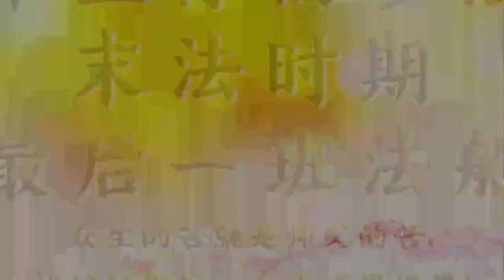2021.11.05 師父給世界佛友最後的叮嚀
師父給世界佛友最後的叮嚀

世界佛友大家好！
師父很久沒有跟大家見面了，這一年時間師父很想念大家，師父心中時時挂念著每個孩子。你們都是心靈法門的火種，無論師父在哪裡，師父永遠在你們每個孩子的心裡，觀世音菩薩的慈悲永遠普照著你們的心靈。師父很愛你們！希望你們堅持佛道，永不退轉！
師父十幾年為了弘法，肉身消耗、背業很重，但是師父一直都在給你們加持。希望你們每天都能夠好好學習師父的白話佛法和開示，依教奉行，嚴守戒律是成佛的基礎。多多為眾生真心付出，破除自身的我執我相，心中常念佛恩、國土恩、師恩、父母恩、眾生恩；成佛的路上需要真心誠心、勇猛精進、心繫眾生、一心向佛的孩子。
釋迦牟尼佛、觀世音菩薩和師父會永遠加持保佑每個正信正念的好孩子，佛法的傳承靠每個佛子薪火相傳，師父會引領你們到達彼岸。希望你們珍惜末法時期最後一班法船，眾生的苦就是師父的苦，師父願你們一世修成報佛恩！
師父
2021年11月5日

讣  告
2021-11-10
讣  告
心灵法门开山宗师、爱国侨领卢军宏台长，于2021年11月10日4时，化世因缘圆满，于澳大利亚悉尼，安详示寂，享年六十二岁。

卢军宏台长弘法始于1997年，创始心灵法门于2006年，历经二十年，呕心沥血精勤弘法度众，弘法足迹遍及世界，度化千万轮回颠倒末法众生，步入佛门、续佛慧命，广阐大乘，弘范三界，功德无量。

师父人间二十年辉煌弘法历程，历尽艰辛，燃烧身命，启发众生深信因果，破迷开悟。师父闭关休养期间，金刚不退，顽强乐观，坚持开示白话佛法；时刻不忘身陷疫情苦难众生，加持开示持诵药师灌顶真言抵挡负能量与共业。

师父弘扬佛法、传承中华文化、促进世界宗教文化和平，成就卓著，备受国际肯定，屡获联合国教科文组织邀请发表演讲，享誉国际；三十年爱国侨领生涯，推动中澳友谊发展，贡献杰出。

恩师追随佛陀足迹，弘传观世音菩萨慈悲精神，以身命供养众生，代众生苦，无我利他，功德圆满，究竟成佛。色身圆寂，法身永存，恩师慈悲精神光明普照，未竟弘法事业仍需吾等弟子佛友继承恩师志愿，将心灵法门薪火相传，发扬光大，圆满恩师心愿。

遵师嘱托，众弟子与佛友可助念“南无观世音菩萨”圣号为主连续六天，同时前三天亦可随缘助念礼佛大忏悔文、第四天随缘念诵大悲咒、第五天随缘念诵心经（遍数不限），怀念师恩。世界各国观音堂均可如法设置观音堂，连续一至两周供拜恩师法相，礼拜与助念，以表感恩纪念。

谨此奉闻！

东方台弘法组委会

2021年11月10日

【附】

世界各地观音堂礼拜纪念师父流程

（观音堂设置及礼拜仪式）

【供桌设置及有关事宜】

◇ 供桌设在佛台正前方正中，紧靠佛台位置或者中间留出一段空间均可，供桌需要比佛台低一点，以黄布铺盖（类似佛台围布）。

◇ 将师父彩色双手合十照片（请使用东方台提供的电子版彩色印刷，金色相框装裱，尺寸不能大过观世音菩萨像）摆放在供桌正中。

供奉一个香炉、一或两盏油灯、一个水杯（供奉完的水可以倒掉，不要饮用）。

◇ 正常供奉水果（水果在供奉之后可以随缘结缘食用，共沾法喜）、鲜花（供奉颜色鲜亮的鲜花，不建议用白色花，不要用花圈）。

◇ 观音堂供拜期间需要24小时播放观世音菩萨圣号音乐（东方台提供音乐下载）——供台设置的一两周期间如此播放，此后纪念无需再播放观世音菩萨圣号。

◇ 观音堂师父法相可以供大众磕头礼拜。

◇ 佛友不宜过度伤心哀嚎，不能办成丧事感觉，庄严礼拜和感恩纪念即可，庄严佛净土。佛子心中一直要谨记师父的慈悲度众、舍身度生、无我利他的大慈悲精神；谨记师父的开示与教导，即是对师父最好的纪念与感恩。

◇ 观音堂师父法相及供桌可以一两周之后撤下来，可以选择午时12点至1点2点左右太阳正中的时候撤下来。无需特别念经，只要恭敬感恩之后即可撤下来。

◇ 师父照片用红布包好收起来，不要一直放在外面供拜（照片可与其他法宝一起妥善保存）。

◇ 在七七期间逢七之日、百日、周年祭之时，均可以请师父法相出来供拜纪念。可以当天早晨请出来供上去，第二天中午午时再请下来包好收起来。

◇ 世界佛友连续不间断助念“南无观世音菩萨”圣号六天（至11月15日），以念诵圣号为主，同时可以前三天随缘念诵礼佛大忏悔文、第四天随缘念诵大悲咒、第五天随缘念诵心经（念诵之前只需简单祈求“我某某某现在为师父念诵观世音菩萨圣号或者大悲咒等经文”即可），此后可以继续随缘念诵“南无观世音菩萨”圣号。佛友可以在家随缘烧送小房子（敬赠：卢军宏），不建议烧送任何自存经文。平时不建议每天烧送小房子给师父，可以大日子（初一十五及佛诞日）的时候烧送小房子以表达对师父的感恩之情。

【供拜流程】

供桌设好之后，点油灯，然后上三支香（续香时可以一支香）。

集体跪下念诵：

感恩南无释迦牟尼佛（三称并三叩首）

感恩南无大慈大悲救苦救难广大灵感观世音菩萨（三称并三叩首）

感恩南京菩萨、感恩太岁菩萨、感恩关帝菩萨、感恩周仓菩萨、感恩关平菩萨！（每尊菩萨一称并三叩首）

感恩恩师卢军宏台长！（一称并三叩首）

集体念诵：

感恩恩师卢军宏台长乘愿再来，功德圆满，成就众生。我们要跟随恩师的脚步好好地弘扬心灵法门，依止正法明如来观世音菩萨，我今持咒如来心，学习观音慈悲情，度化世间有缘众。

集体念诵一遍大悲咒、一遍心经、七遍七佛灭罪真言。

仪式结束起立。

注：个人家庭佛台也可参照以上方式纪念感恩。小佛台也可以随缘供奉一个小的师父法相在观世音菩萨边上，如上念诵感恩，但是不能磕头。

【观世音菩萨圣号音乐及师父法相下载（可选其一印制供拜）】

关键字/Keyword

心靈法門
盧軍宏
觀世音菩薩
白話佛法
念經
心灵法门
观世音菩萨
卢军宏台长
小房子
師父每日白話佛法
最新
精彩
开示
佛陀
释迦摩尼佛
卢台长
卢军宏
直话直说
Master Lu
Buddhism
Discourse